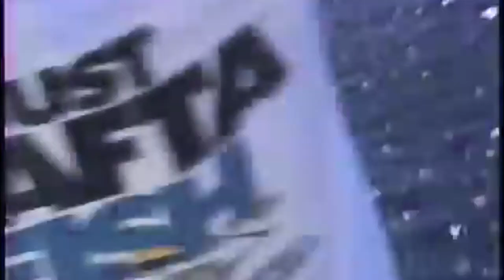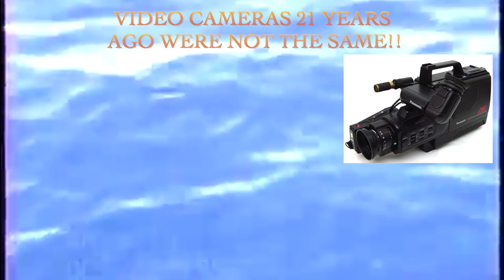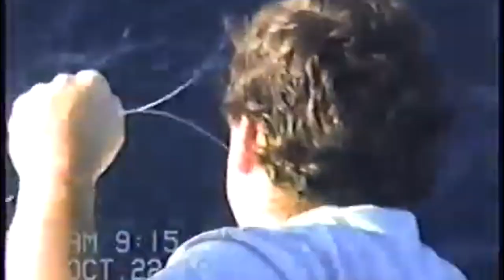Flashback Friday - Bailing Dolphin